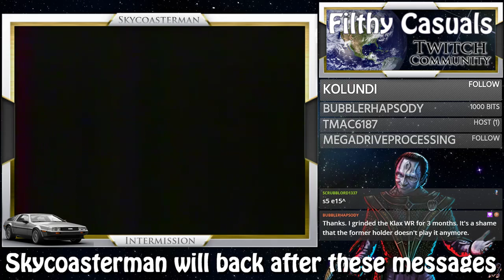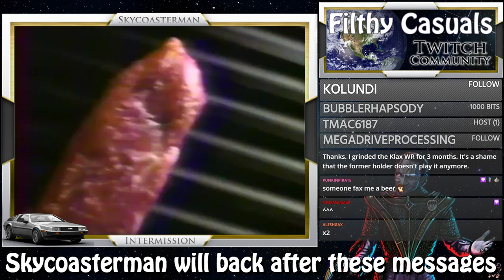Kickle Cubicle (NES)